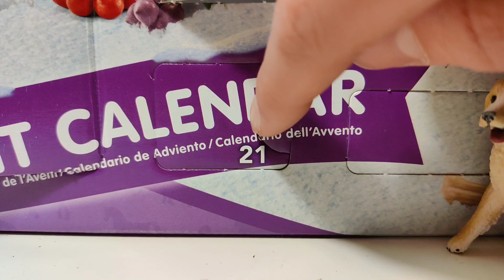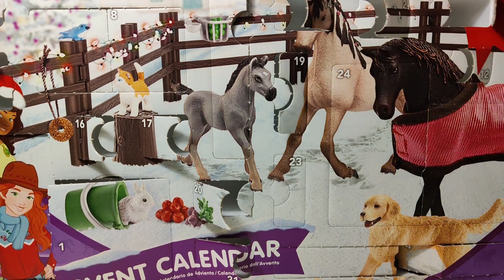AAMUTALLIRUTIINI | Luukku 21